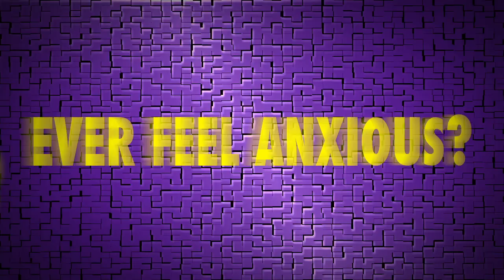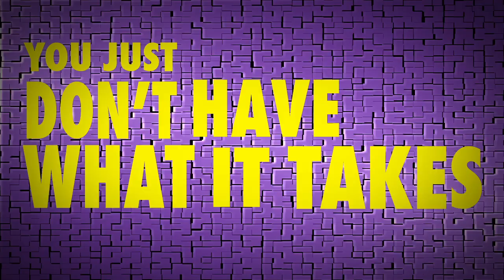The Hustle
Chicago First Church of the Nazarene
12725 Bell Road
Lmeont Il, 60439

Learn to read between the lies...

Ah, life in the suburbs! Is it all you ever thought it would be? The education resulted in a job. The job or business resulted in a house, multiple cars, and kids in "safe" schools. So if material possessions could make us happy, we must be the happiest community on the planet. If education could cure a culture, ours would be well. If joy was found in toys, our garages would be a joyland. If peace was found in prosperity, ours would be a peaceful nation. If the power to produce and get what we want meant fulfillment, we would all be the most content people in the world. We have willingly bought into The Hustle, and yet ... something must be wrong.
The discussion continues starting January 12 in all three weekend services.